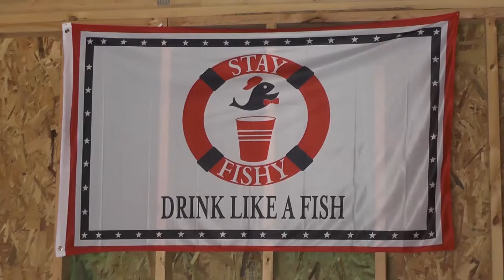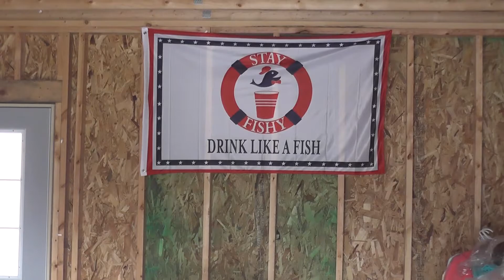Stay Fishy For College Kids Who Drink Like A Fish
Leo Goldman went to check out the new brand, Stay Fishy, started by college student Dylan Steindl. Check out their website at stayfishy.com